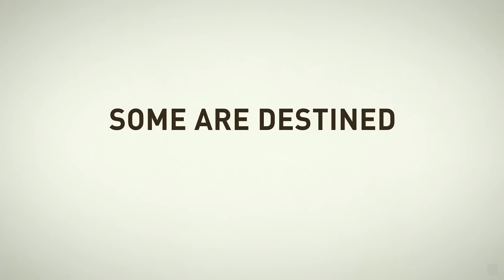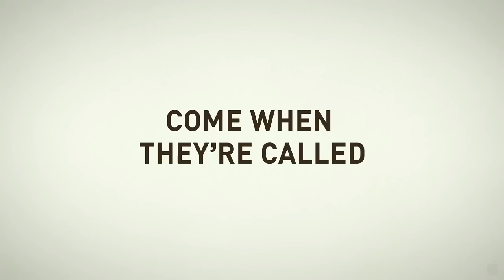Quill: The Life of a Guide Dog - Official 2012 Trailer (HD)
Cast:
Kaoru Kobayashi, Kippei Shiina, Teruyuki Kagawa.

Quill: La Vida De Un Perro Guia - Trailer Oficial 2012 (HD)